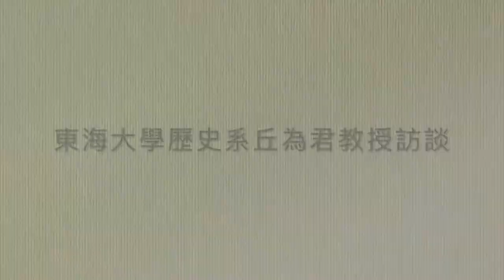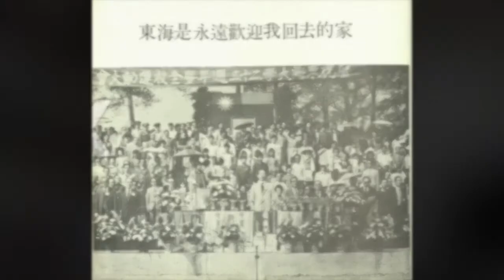東海大學歷史系 丘為君教授訪談 201905 (三)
時間：2019/05
地點：丘老師研究室
對象：丘為君老師
主題：關於東海大學與台灣的教育